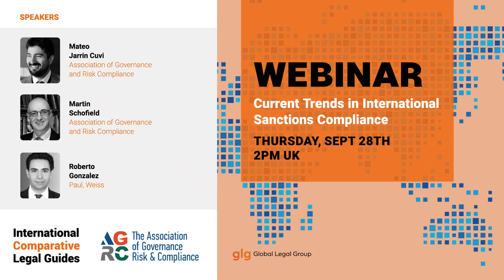Current Trends in International Sanctions Compliance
Global Legal Group was pleased to host this webinar alongside the Association of Governance, Risk & Compliance covering current trends in international sanctions compliance.

Mateo Jarrin Cuvi, global manager of partners and media at the AGRC, led the discussion between Martin Schofield, training development and delivery specialist at London Governance and Compliance Academy, and Roberto Gonzalez, a partner at American multinational law firm Paul, Weiss, who covered: issues that have arisen following the unprecedented number and complexity of sanctions on Russia; the increasing sanctions on Chinese companies; potential consequences of non-compliance with international economic sanctions and best practices to mitigate risks effectively; as well as using third party compliance technology and tools.